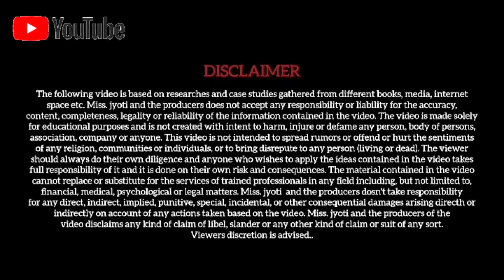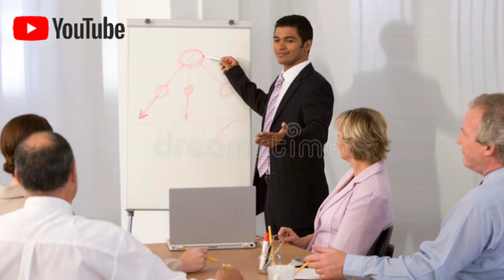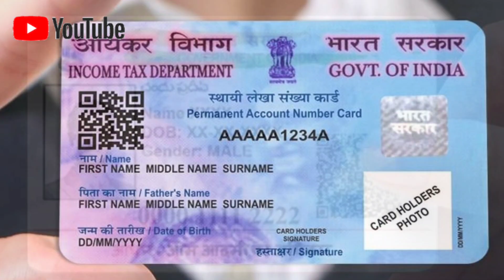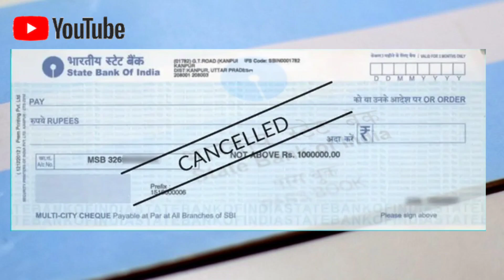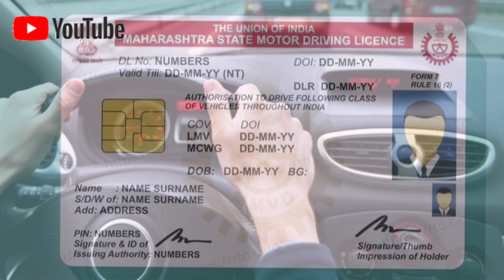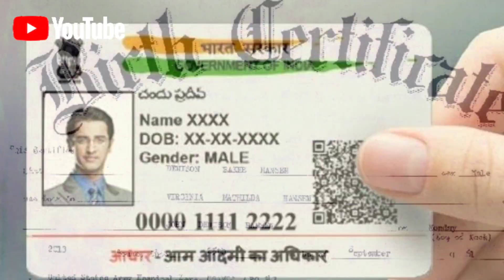Important Documents For Fresh LIC Policy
Documents Required For LIC Policy|| बीमा लेते समय क्या ध्यान रखना चाहिए || महत्वपूर्ण दस्तावेज||

New lic policy document, lic documents, lic plan document